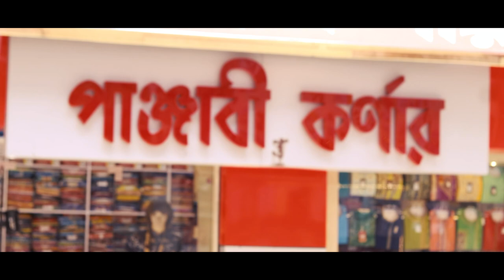cloth shop ad#panjabicorner fashion shop advertiement studiofirdous gents cloth shop advertisement